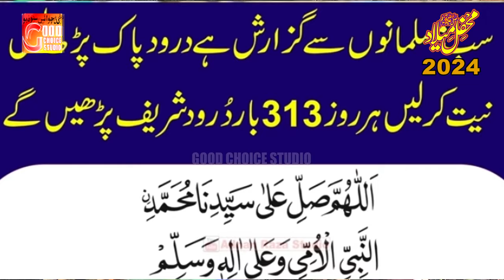Dil Be Chain Nu Chain di lor Ay | Muhammad Rizwan Qadri | New Naat